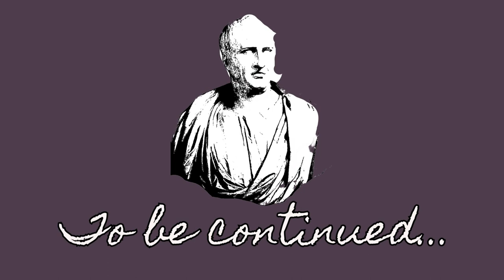Le sententiae di Cicerone (introduzione del gerundio), seconda parte